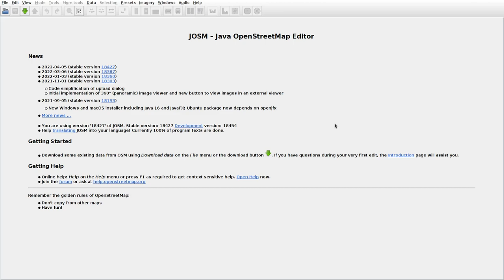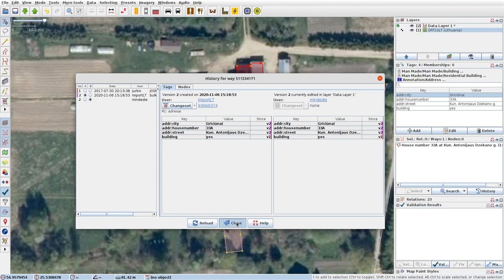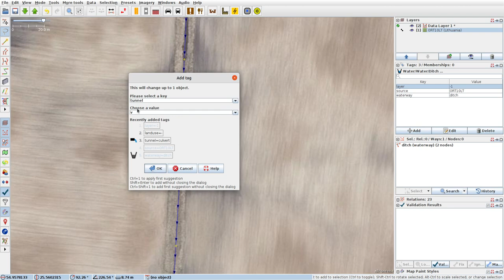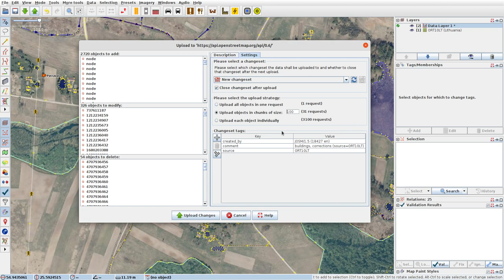JOSMrec1119 2022 05 20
Lithuania. Blusinė, Čižiškė, Griciūnai. Tracing buildings (mainly) in JOSM for openstreetmap.